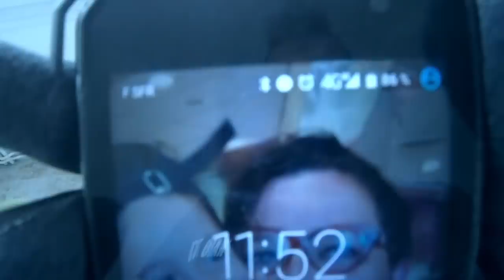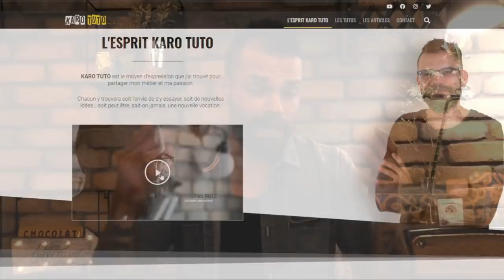COMMENT ENLEVER DU CARRELAGE ET DES TRACES DE COLLE AU SOL - DÉMOLITION CARRELAGE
J'enlève le carrelage de sol et les traces de colle sur le sol d'une cuisine.
Cette rénovation ressente me permet de vous expliquer comment enlever du carrela au sol rapidement à l'aide du perforateur et d'une mèche plate incurvée.je vous explique les finition avec une spatule en vue de réaliser un ragréage d'ici peu!

⬇️Les avantages de KARO TUTO⬇️

1 G Avenue Edouard Millaud
69290 Craponne

🔧Mes outils🔧

🔥Mes carrelettes
🔥Mes niveaux laser:
🔥Mes supports de règle Rubi
🔥Mes meuleuses
🔥Ma mini meuleuse Bosch
🔥Mes disques:
🔥Mon Piqueur
🔥Mon trépan pour les prises éléctriques:
🔥Mon équerre
🔥Mon Malaxeur

🔧Mes matériaux et consommable🔧

🔥Mes primaire d’accrochage tous supports:
🔥Mes primaires d’étanchéité SPEC:
Rouleau débulleur
🔥Enlève voile de ciment
🔥 Mon nettoyeur de joint
🎥Mes caméras:
✈️Mon drone
💻Mon Ordinateur: